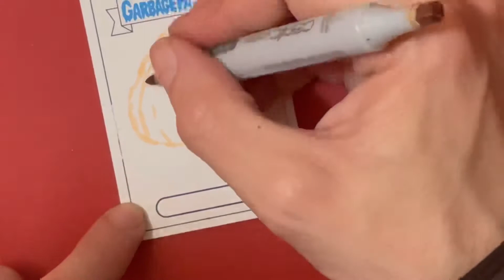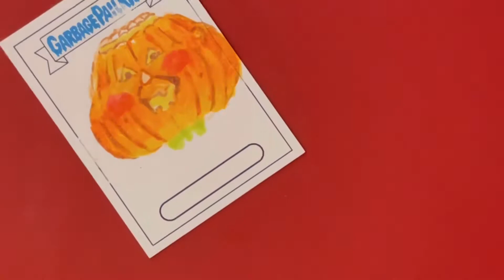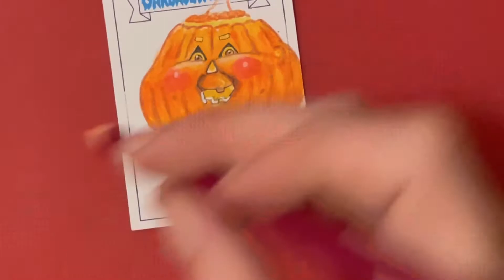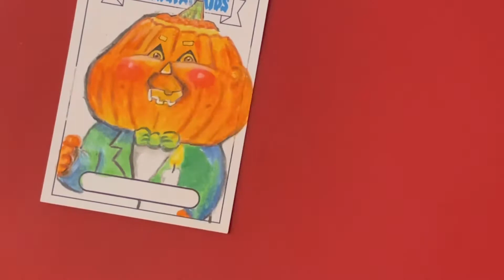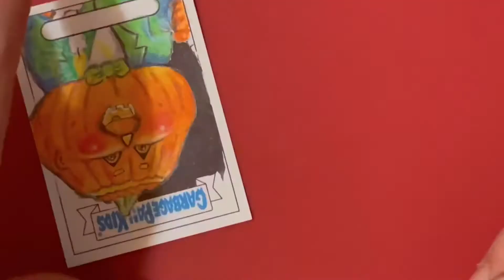Garbage pail kids Jack-O-Lantern - Bookworm’s Sketch Card by Bobby B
Garbage pail kids - Bookworm’s Sketch Card by Bobby B